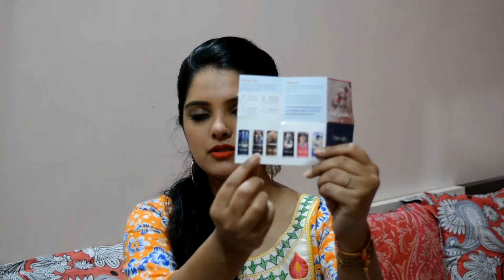PERFUMEBOOTH SOPHISTIQUE PERFUME SELFIE BOX UNBOXING AND REVIEW + GIFT VOCHER WORTH RS 501 HINDI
HI EVERYONE..

BUSINESS/PR ENQUIRIES ONLY
[no personal queries will be answerd here]

COPYRIGHT:- CONTENT IN THE VIDEO IS SOLELY OWNED BY ME[NIKITA]. DO NOT USE/REPRODUCE CONTENT FROM MY VIDEOS WITHOUT PRIOR PERMISSION.

staytuned
love
nikita